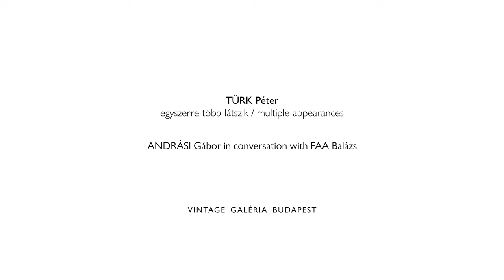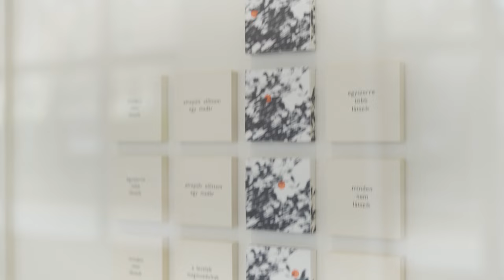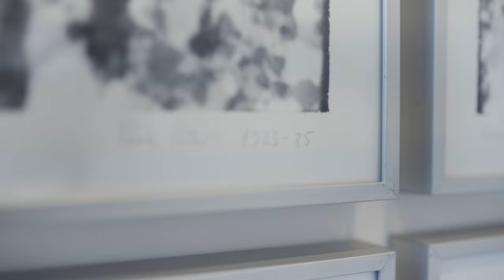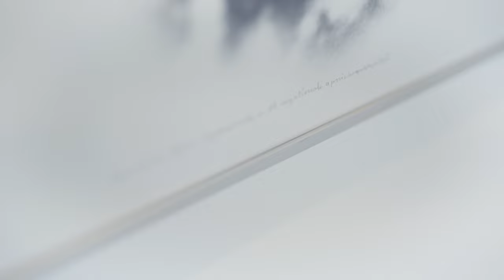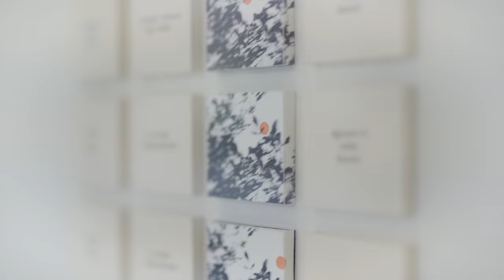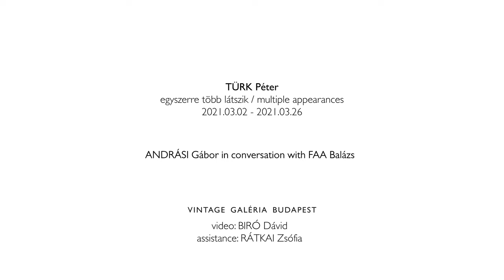About TÜRK Péter - ANDRÁSI Gábor in conversation with FAA Balázs (Hungarian, with English subtitles)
About TÜRK Péter - ANDRÁSI Gábor in conversation with FAA Balázs (in Hungarian, with English subtitles)

The conversation was recorded in connection with Péter Türk's solo exhibition titled egyszerre több látszik / multiple appearances at Vintage Galéria, Budapest, 2021.

TÜRK Péter
egyszerre több látszik / multiple appearances
2 March 2021 – 26 March 2021
Vintage Galéria, Budapest

Péter Türk (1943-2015) visual artist. In 1969, he became a member of the Szürenon group, then an important participant in the Hungarian neo- avantgarde scene. In 1970, he took part in the R-Exhibition, held at the University of Technology (Budapest), and was an exhibitor at György Galántai’s Balatonboglár Chapel between 1970 and 1972. In 1976, he participated in the exhibition titled Exposition. Photo/Art (Hatvany Lajos Museum, Hatvan). He participated in many international group shows (e.g. Időhíd – Zeitbrücke, Museum Moderner Kunst, Passau, 2001; Tolerance in Art, Danubiana – Meulensteen Art Museum, Bratislava, 2009). His works can be found in the collections of Kunsthalle Praha (Praha), the Ludwig Museum - Museum of Contemporary Art (Budapest), and the Hungarian National Gallery (Budapest), among others. A narrower audience always held his oeuvre embracing over four decades in high esteem, but the wider public could only encounter his work for the first time in 2018 at his retrospective exhibition at the Ludwig Museum Budapest titled all is not visible.